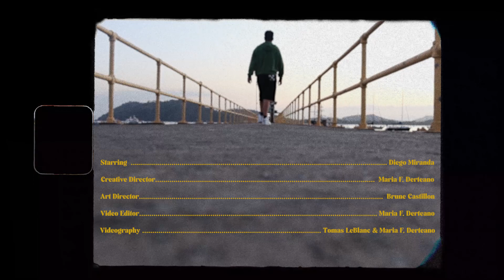Diego Miranda - Wasted My Wishes (Official Video)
Wasted My Wishes (Official Video)

Lyrics:
I miss my father, who hasn't showed up
My mother was always here, for that I'm thankful every day
They forced me to play the sports
I've always hated basketball
They wanted to be so tough
Felt I wasn't enough
But she did it all for love
And I know she knows that

I spent my wishes on some other species
I can't find a reason why I'm sitting alone,  in a room full of people
I've waited hours for him to come home
I guess he's too busy with people he doesn't know
And love him like I do, like I did

Middle school still feels new
I bring the insults in my shoe
Thoughts of wanting love and more
I'm graduating in six months
I wished the meaning of wanting more could change to actually being loved
Cause eating makes me want to cry
It makes me feel so insecure
And I did it all for you
And I know that I

Wasted my wishes on some other species
Cause I cannot bear that you fear that everyone knows, that you love me always
Can't find a reason to cancel your plans
So I wined up lonely
Eating alone in my room
Wish you could be someone you're not